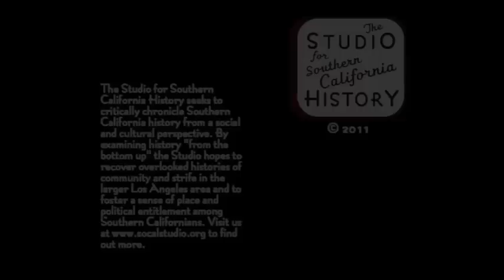Bill Postma discusses the early dairies and peat farms of Artesia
Bill Postma of Artesia's Postma furniture reminisces about Artesia. This is part of the Studio for Southern California History's project on Pioneer Boulevard